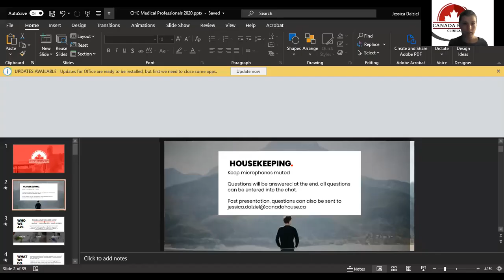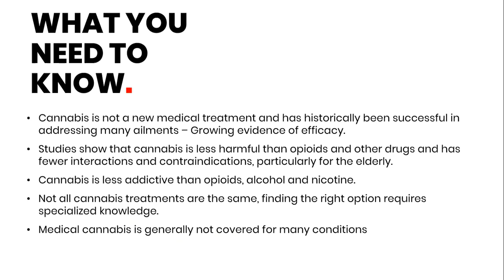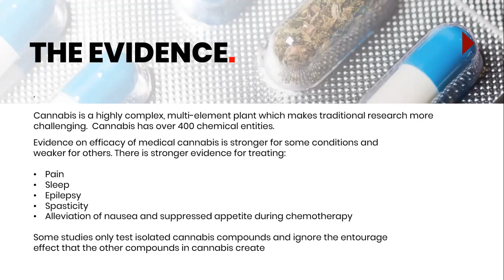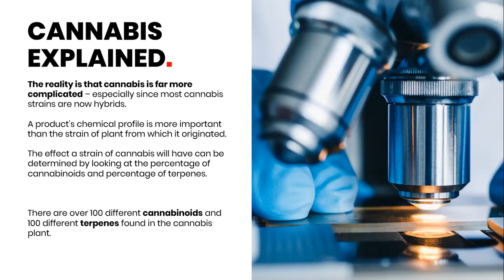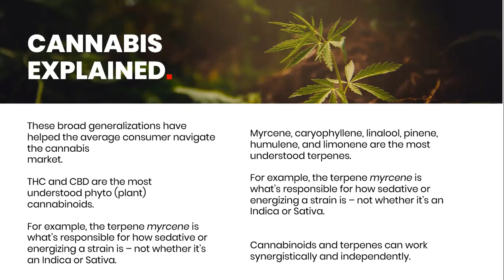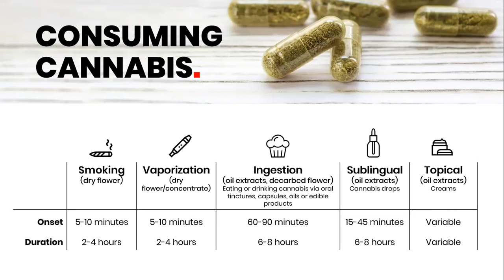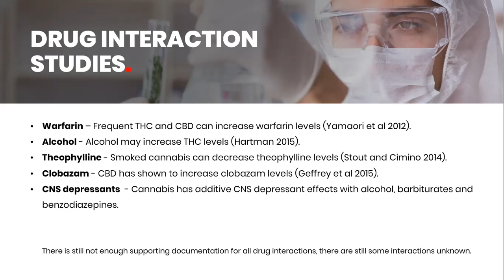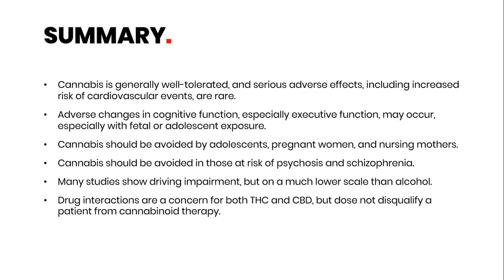CHC Cannabinoid Education with Diabetic Association.